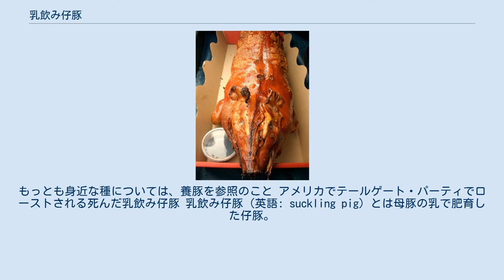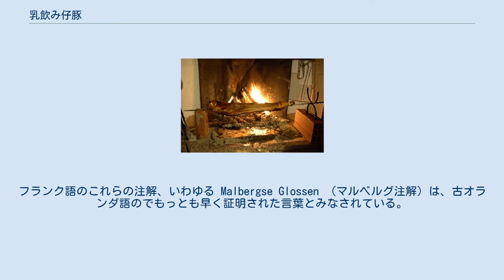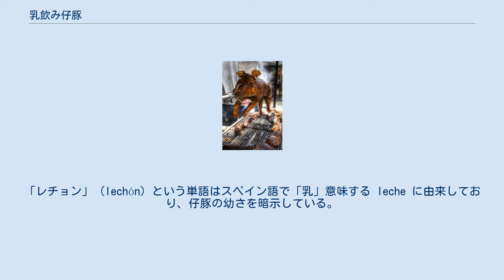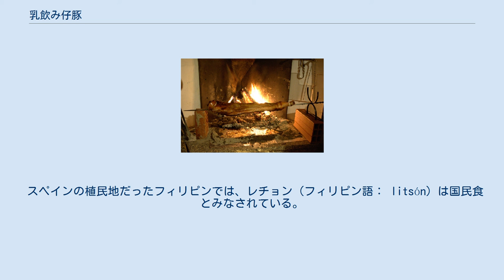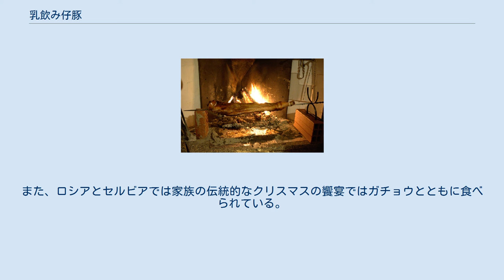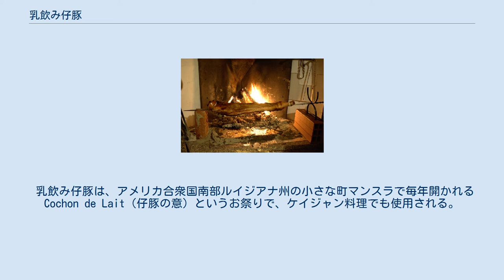乳飲み仔豚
もっとも身近な種については、養豚を参照のこと アメリカでテールゲート・パーティでローストされる死んだ乳飲み仔豚 乳飲み仔豚（英語: suckling pig）とは母豚の乳で肥育した仔豚。
料理の文脈では、生後2週から6週で屠殺されたものである。
様々な食文化で、伝統的に一頭丸ごと調理され、ローストされることが多い。
通常、特別な行事や集まりで調理される。
 乳飲み仔豚の肉は薄く柔らかく、調理した皮はパリっとしていてポーク・スクラッチングにも使われる。
若い豚の肉にはコラーゲンが多いことから、肉の食感はややゼラチン状になる。
 古代ローマや中国の料理には仔豚を用いた料理が数多く存在する。
ブタは人類が屠殺するために初めに家畜化した動物の一種なので、人類の文化には数多くの豚に関する言及が見られる。
具体的には、仔豚は6世紀のサリカ法典などの初期の資料に登場する。
盗難の罰を既定する法律の例としては、第二章第一条にラテン語で Si quis porcellum lactantem furaverit, et ei fuerit adprobatum (malb. chrane calcium hoc est) CXX dinarios qui faciunt solidos III culpabilis iudicetur （「誰かが乳飲み仔豚を盗んだ場合、これが証明された場合には（それは chrane calcium である）、有罪判決の罰金は120デナリウスとなり、ソリドゥス金貨三枚となる」）と記されている。
"chrane calcium" という語はフランク語で書かれており、"calcium" （ないし、別の手稿では "galza" ）は「乳飲み仔豚」（リトアニア語: porcellum lactantem）に関する注解である。
フランク語のこれらの注解、いわゆる Malbergse Glossen （マルベルグ注解）は、古オランダ語のでもっとも早く証明された言葉とみなされている。
 豚舎の仔豚（クローズアップ） 中国式仔豚の丸焼き、コルカタにて 人間が消費するためのブタの使用は、特に自然界で起こるよりも早く母親から引き離された若い動物の場合（自然な離乳は12週後に起こるが、乳飲み仔豚は2〜6週で屠殺される）、しばし非倫理的として主張されている。
さらに、メディアや動物の権利に関する団体の調査によって乳飲み仔豚に関連する動物虐待や非人道的な状況が明らかになっている。
仔豚をコンクリートの壁や床に何度も叩きつけて殺す「サンピング」などの行為は、仔豚を供給しているカナダやアメリカ合衆国、ヨーロッパ諸国、アジア諸国の養豚場では合法な安楽死の方法とされている。
母豚である雌豚は、多くの国で妊娠ストールないし分娩ストールに入れられており、ほとんど動かず、生まれたばかりの仔豚と触れ合うことはできない。
 ブタは非常に知的な社会的動物を考えられている。
PETAのような動物愛護団体は、このことが工場飼育産業の手によるブタの搾取と苦しみを特に非倫理的なものにしていると主張している。
 西洋やアジアの料理には、様々な仔豚の料理がある。
もっとも人気がある料理は、スペイン北部のセゴビアのものである。
 レチョンは、世界のいくつかの地域、特にスペインとかつての植民地でよく食べられている豚肉料理である。
「レチョン」（lechón）という単語はスペイン語で「乳」意味する leche に由来しており、仔豚の幼さを暗示している。
レチョンはロサンゼルス、スペイン、キューバ、プエルトリコ、ホンジュラス、アルゼンチン、ウルグアイ、ボリビア、エクアドル、ペルー、コスタリカ、ドミニカ共和国およびその他のラテンアメリカのスペイン語圏で人気ののある料理である。
スペイン料理では一般的にコチニーリョ・アサードが仔豚の丸焼きを示すのに使われるが、これはレチョンがブタの丸焼き全般を意味するようになっているためである。
これらの地域の多くでは、レチョンは一年を通して祭などの特別な日に調理される。
 味付けの後、内臓を取り除いて大きな棒に串刺しにした仔豚全体を、炭火で満たされた穴で調理する。
 炭火の上に仔豚を配置し、棒を回転させて全体を焼く。
 広東風の仔豚の丸焼き アジアでは、仔豚の丸焼きは重要なパーティの際に中国料理店やベトナム料理て食べられる 。
 この料...